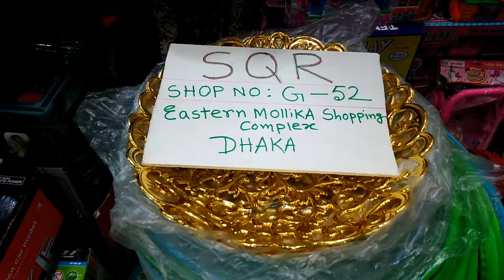Artificial Flower Vase Collection in BD।।সস্তায় কিনুন, কালারফুল সব আর্টিফিসিয়াল ফুলের কালেকশন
This is my small effort to make your shopping more interesting.
I always try to show you something good.If you are on my side then my efforts will be successful.First to get shopping information, please suggest me.